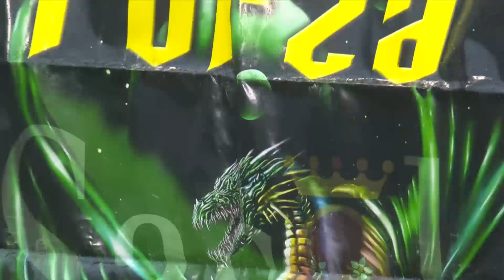HIGHLIGHTS SASSUOLO-FROSINONE 2-2. 35^ GIORNATA DEL CAMPIONATO DI SERIE A 2018/19